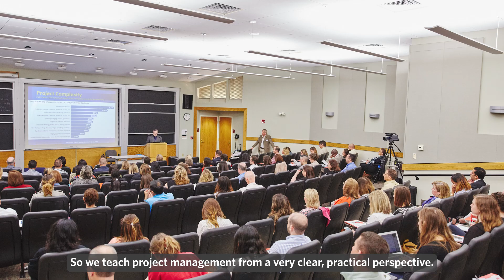Get to Know MET: Project Management with Professor Vijay Kanabar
Boston University Metropolitan College Associate Professor Vijay Kanabar provides an overview of MET’s Master of Science in Project Management program, which was one of the first degrees of its kind.